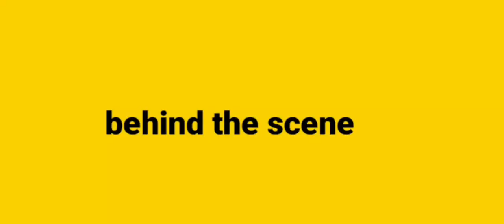Ragi sangati &chicken Curry 😋 I village style receipe I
Ragi sangati:

Ragi sangati is a storehouse of nutrients and a rich source of fibre. It is believed to reduce cholesterol and controls diabetes. It is eaten in combination with dal or chutney in Andhra and with saaru (rasam) in Karnataka and Tamil Nadu.
Ragi Mudde are gluten-free traditional balls made with finger millet flour. Finger millet is known as ragi in South India, and mudde is a Kannada word for soft ball. Ragi mudde are nutritious, healthy and a wholesome every day food of a large rural population in Karnataka.

chicken Curry:

Chicken curry is extremely popular in India and is considered a staple dish in many parts of the country. India is a diverse nation with a rich culinary heritage, and chicken curry is enjoyed in various forms and flavors across different regions.

vegetarian Keema curry 😋 & Jonna Roti

spring Onion curry with rice

kajjikayalu receipe